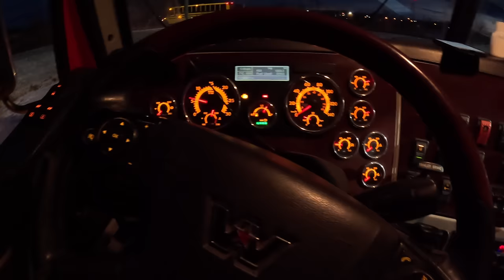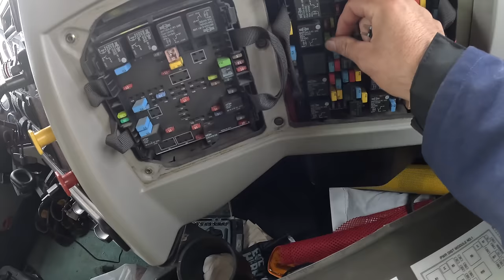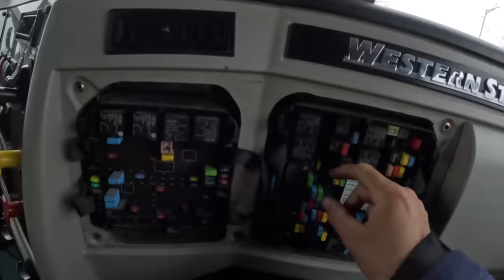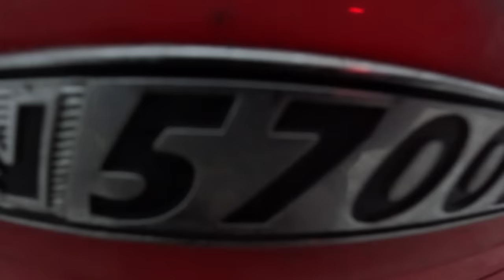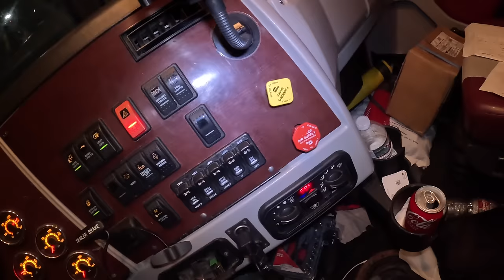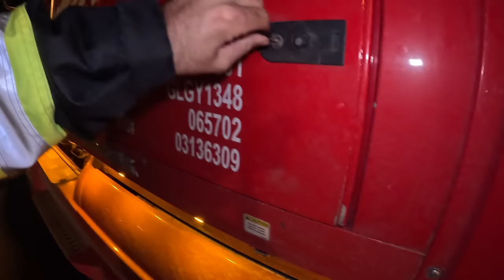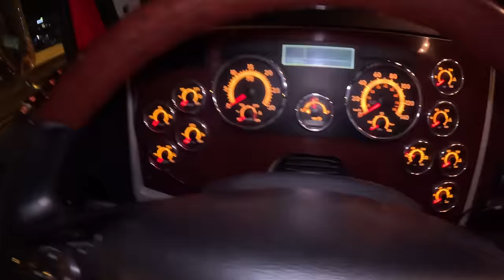Toronto Police Caught my Truck & sitting in POLICE CAR | Trucking vlog